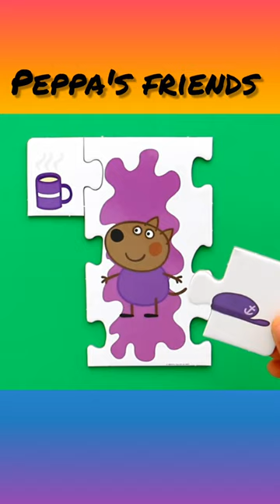Peppa's friends - solving jigsaw puzzles for children